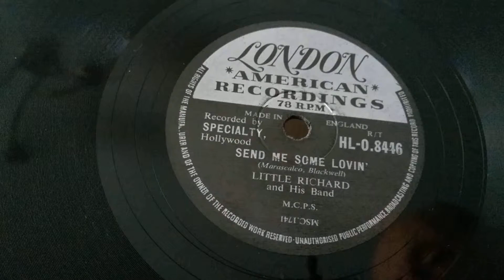Little Richard - Send Me Some Lovin' - London American 78rpm - HMV 2001 Record Player